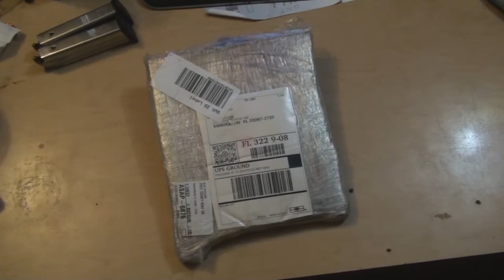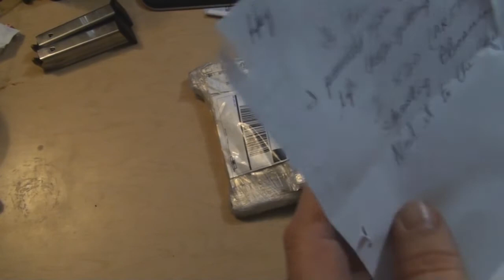More Steel to Riddle About